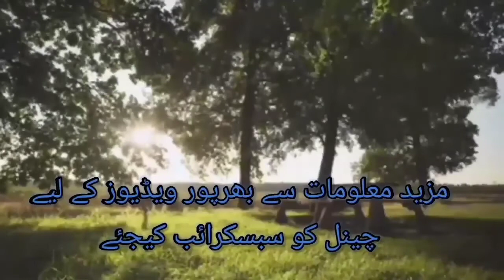Sultan Nooruddeen Zangi Episode 1 in Urdu || Imaduddin Zangi, What is Crusade || the influentials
Sultan Imaduddin Zangi was the father of great Muslim Warrior Sultan Nooruddeen Zangi. Nooruddeen Zangi and his commander Sultan Salahuddin Ayyubi are known for the wars of Jerusalem. Imaduddin Zangi was the first Emperor who stood against the crusaders for the liberation of Palestine after his death his kingdom was divided between his two sons, Saifuddin Ghazi and Nooruddeen Mehmud. Imaduddin Zangi was dies but the war initiated by him was not ended it was continued by his second son Nooruddeen Mehmud.

Biography of Imaduddin Zangi
Biography of Sultan Imaduddin Zangi
Biography of Nooruddeen Zangi
Biography of Sultan Nooruddeen Zangi
Biography of Sultan Salahuddin Ayyubi
Biography of Malik Shah
Founder of Saljuk Dynasty
Founder of Zangi Dynasty
Abbasid Caliphate
Hasan Bin Sabah Kon tha
Who was Malik Shah
Salauddin Ayyubi
Alp Arslan
Malik shah
Hasan Bin Sabah